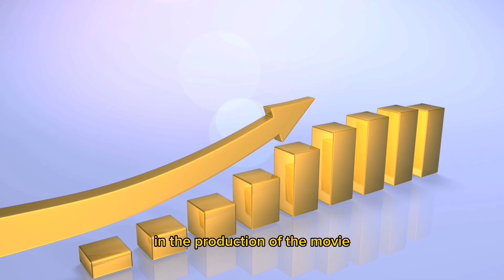THE BIG FEATURE FILM THE QUEEN OF SHEBA FROM THE LAND OF OPHIR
The Movie Project: The Queen of Sheba From Land of Ophir

Thanks!